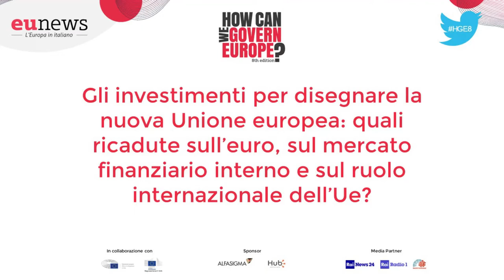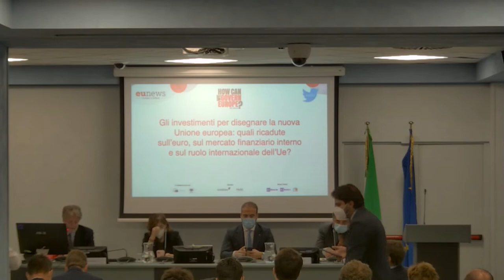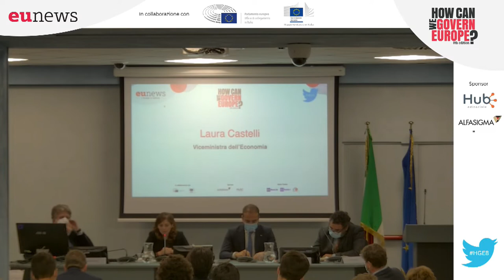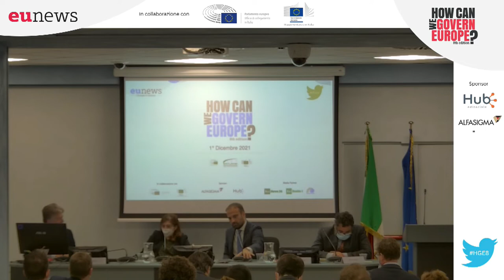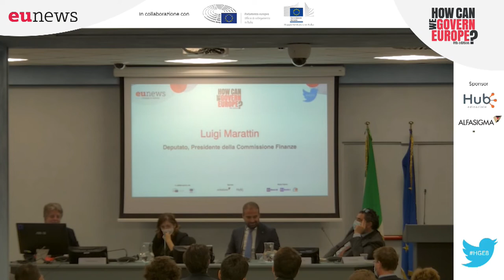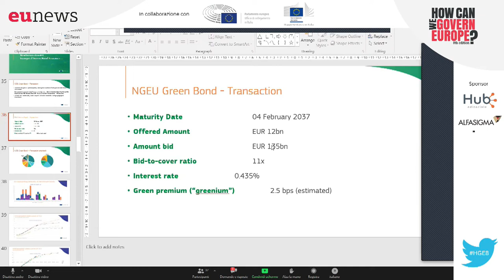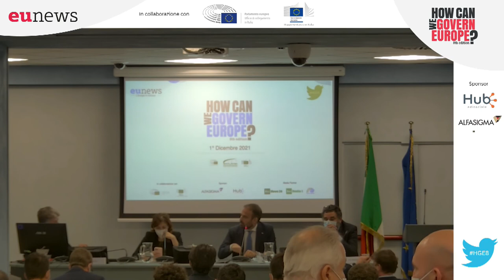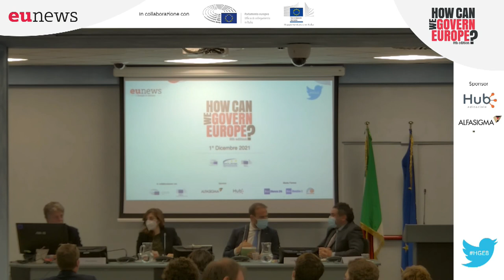HGE8 | Gli investimenti per disegnare la nuova Ue: quali ricadute su Euro e mercati finanziari?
Panel: "Gli investimenti per disegnare la nuova Unione europea: quali ricadute sull’euro, sul mercato finanziario interno e sul ruolo internazionale dell’Ue?"

Intervengono
- Ugo Biggeri, Presidente di Etica Sgr
- Laura Castelli, Viceministra dell’Economia
- Philippe Lamberts, Eurodeputato, Commissione ECON (da remoto)
- Luigi Marattin, Deputato, Presidente della Commissione Finanze
- Mario Nava, Commissione Ue, Direttore generale DG REFORM (da remoto)

Modera
- Dino Pesole, Editorialista del Sole24Ore